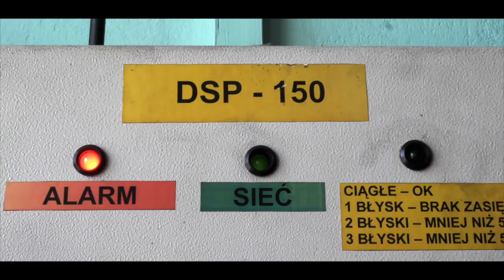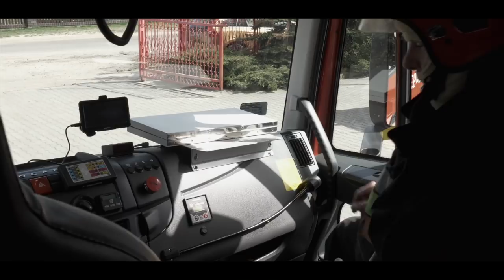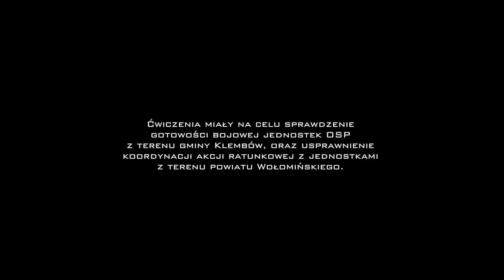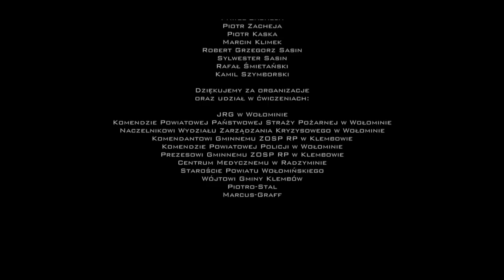Straż pożarna: ćwiczenia gminne z zakresu ratownictwa drogowego "Wypadek 2017" - Gmina Klembów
Ćwiczenia gminne z zakresu ratownictwa drogowego zorganizowane przez Urząd Gminy w Klembowie. Udział wzięli: OSP Klembów, OSP Roszczep, OSP Dobczyn, OSP Krusze, JRG Wołomin, Komenda Powiatowa Policji w Wołominie oraz Centrum Medyczne Radzymin.